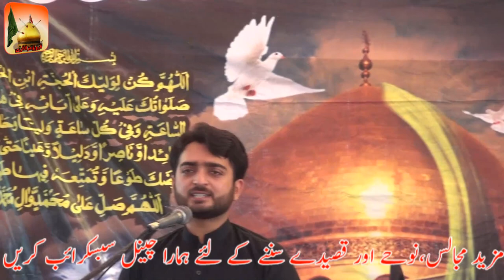6 Muharram 2019 Shahadat Ghazi Abbas A.S Zakir Ali Ahmed Joyia Kamala Sargodha|FAROGH E AZADARI